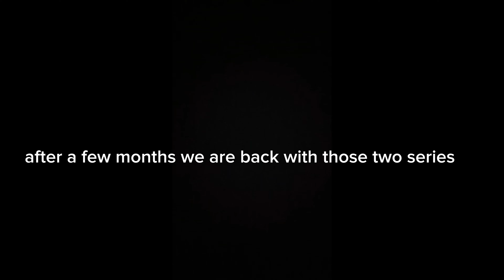I HAVE A ANNOUNCEMENT!! 🏢